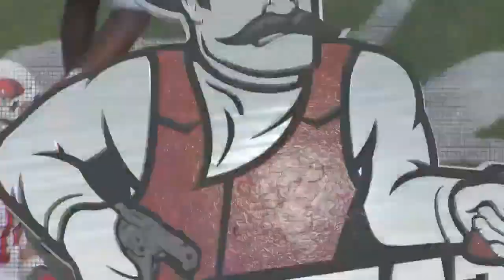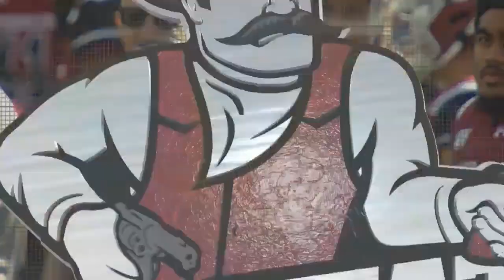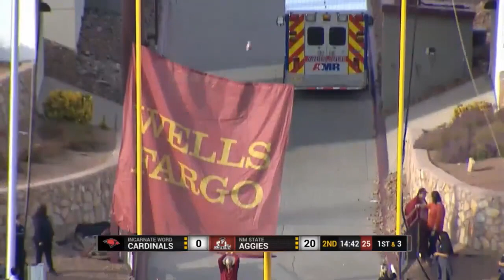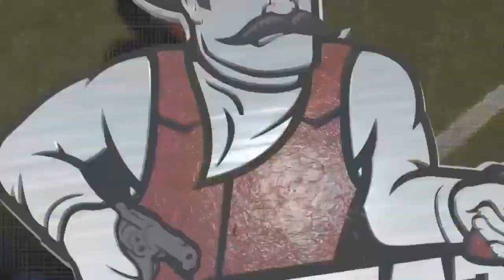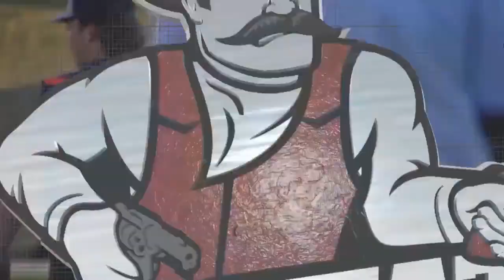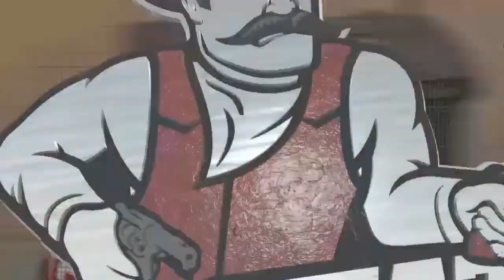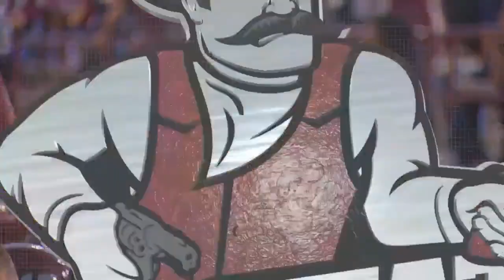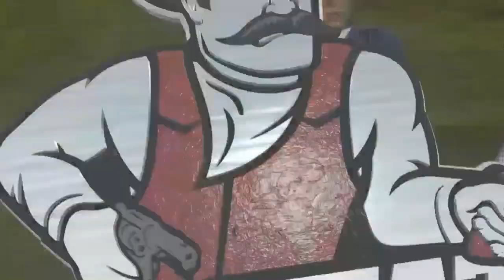NMSU vs Incarnate Word Football 2019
Incarnate Word comes to Las Cruces to take on the Aggies